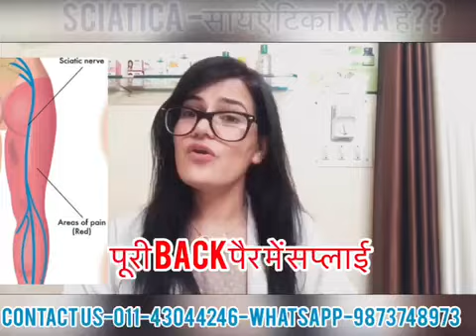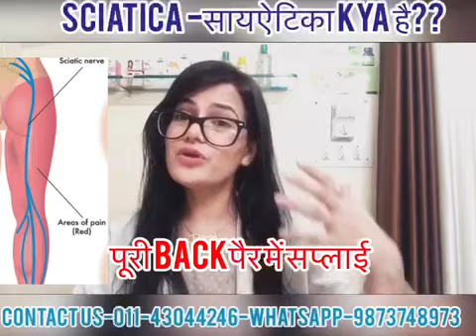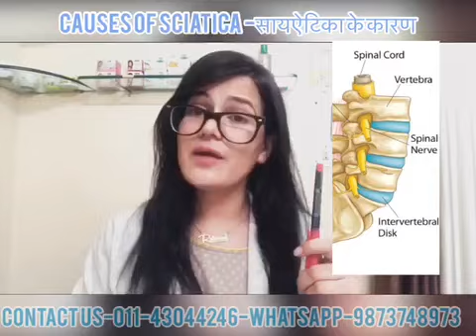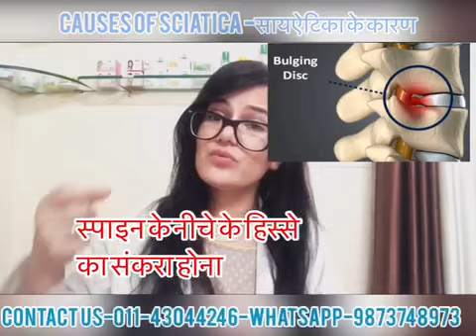स्लिपडिस्क(Sciatica)Homeopathic Medicine for sciatica-सायऐटिका!WL36sciatica slip disc drops ?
हेलो
आप सभी को
आज के इस विदेओ में हमने सायऐटिका (Sciatica)
के बारे में जानकारी दी है—
सायऐटिका क्या है ??

Sciatica के पीछे क्या वजह है??
-कैसे इसकी जाँच की जाये??

-Best Exercises For Sciatica—

-Best Homeopathic Medicine For Sciatica
Rx_Arnica -30 or 200 Potency (After Blunt Injury)
3-3 drops thrice Daily Before Meal Orally 3/6 Weeks

Rx_Hypericum-30 or 200 Potency (After Nerve Injury)
3-3 drops thrice Daily Before Meal Orally 3-6 Weeks

Rx_Colcynthis-30 or 200 Potency (Left Sided 🦵)
3-3 drops thrice Daily Before Meal Orally 3-6 Weeks

Rx-Mag Phos 30 or 200 potency (Right Side 🦵 )
3-3 drops thrice Daily Before Meal Orally 3-6 Weeks

Rx-Bryonia -30 or 200 Potency (Sciatica Worse By walking 🚶‍♀️)
3-3 drops thrice Daily Before Meal Orally 3-7 Weeks

Link—wheezal-wl-36-sciatica-and-slip-disc-drops-

Our Doctor 👩‍⚕️ Online  Telephonic 📞 Consultation Available Globally

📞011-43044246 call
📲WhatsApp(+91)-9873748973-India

Individual Paid Consultation Available Globally

Clinic in Delhi,India  🇮🇳
एक बार में केवल एक दवा ले ☝️
डॉक्टर की सलाह ज़रूरी है